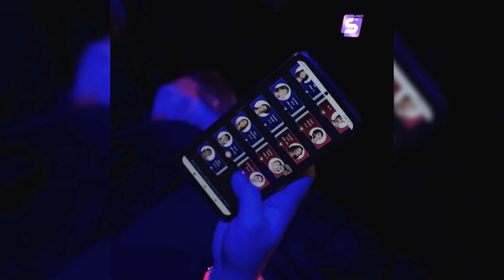5 Bài Hát Công Diễn 1 Của "Chị Đẹp Đạp Gió Rẽ Sóng 2023" Đã Lên Top Trending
5 Bài Hát Công Diễn 1 Của "Chị Đẹp Đạp Gió Rẽ Sóng 2023" Đã Lên Top Trending

🎞️ Lắng nghe MV Bài hát Chủ đề Nơi Bình Mình Đầy Nắng tại đây:
Nơi Bình Minh Đầy Nắng | MV Ca Khúc Chủ Đề: "Chị Đẹp Đạp Gió Rẽ Sóng 2023"